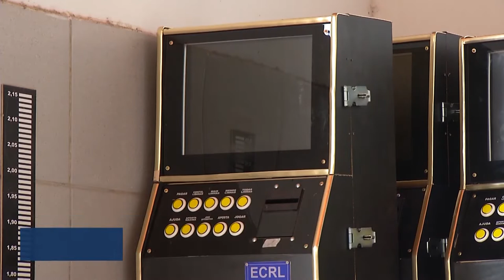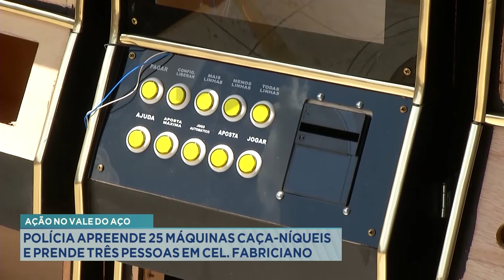Ação no Vale do Aço: Polícia apreende 25 Máquinas Caça-níqueis e Prende 3 Pessoas em Cel. Fabriciano